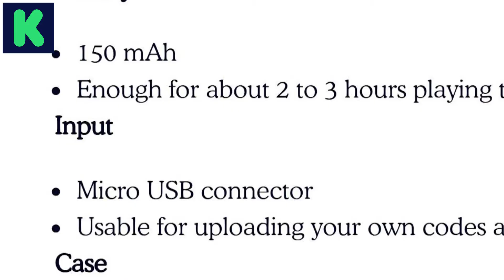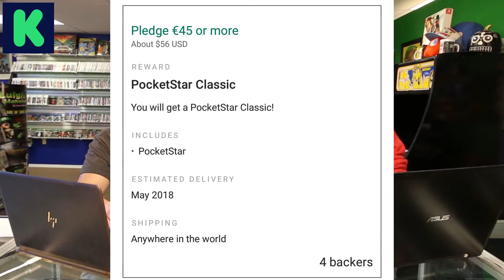NEW WORLDS SMALLEST GAME BOY - POCKETSTAR KICKSTARTER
We talk about the possibly new worlds smallest game boy. Pocketstar has a kickstarter that is about 25% funded at the time of this upload. They are looking to build an all new micro game boy. It works off emulation by micro sd card. This could possibly make lost time a thing of the past.

Or Write Us -
Dutch & Retro
8127 E. Florentine Rd.
Suite A
Prescott Valley, AZ
86314